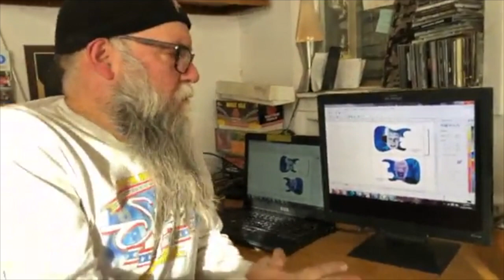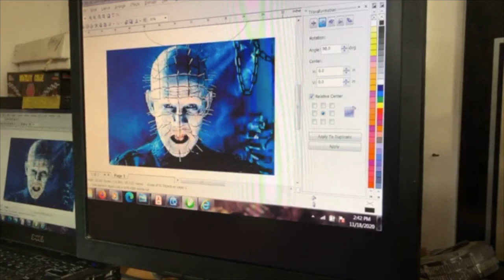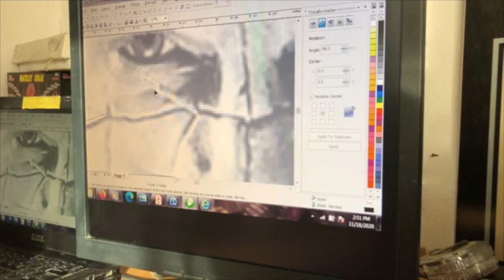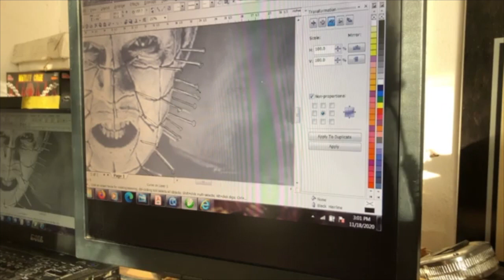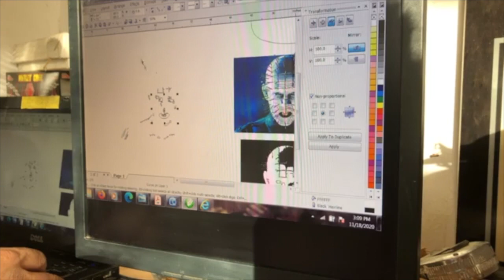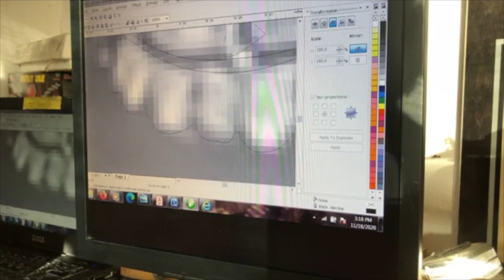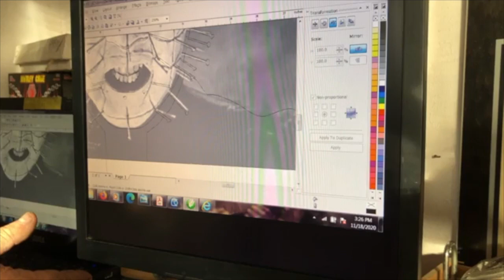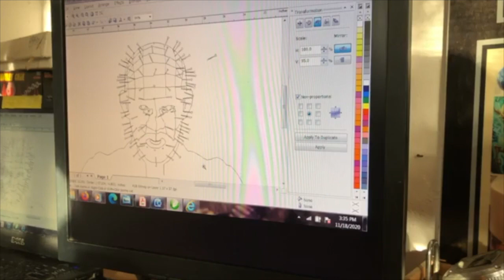HELLRAISER: Creating the Plotter Mask with Corel Draw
This is the first video in the series that we are producing from the HELLRAISER project that is in the shop. This was originally a FaceBook LIVE video, but has been edited, annotated and uploaded to YouTube as PART 1 in the series.

In this hour long video, Mike DETAILS the process that he uses to produce the mapping vinyl mask for this project. As he works on the project LIVE, he explains why he chooses to work in this manner, shows NUMEROUS ways to create masking and even further, explains why some methods are better than others. You will follow along in real time as he makes the decisions that ultimately produce an outstanding masking system for the Pinhead mural.

Mike has been a pioneer in the airbrush industry and was one of the first artists to bring vinyl plotters and paint masking to the forefront of the industry. Listen to him reminisce about the very CLUNKY beginnings of this method and how he has utilized technology throughout his career to not only stay relevant, but to add efficiency and profitability to a working artist.

Our site contains THOUSANDS of gallery images and hundreds of feature articles, How To instruction and generally great info.

Please sign up for our NEWSLETTER to receive notice of our newest projects and publications right in your mailbox

To see our awesome line of apparel and stickers with Mike Learn designs, visit our storefront: